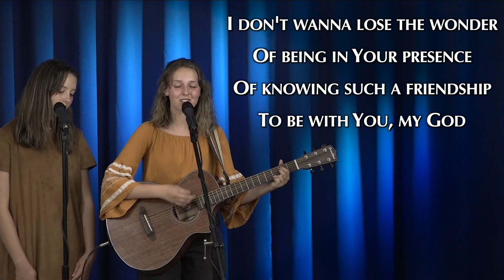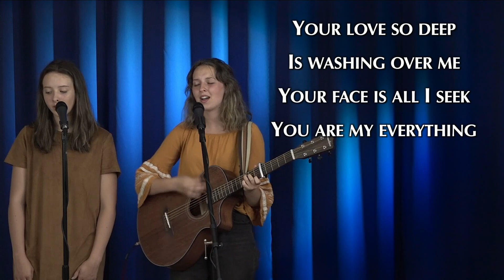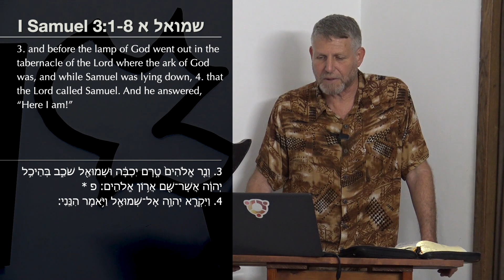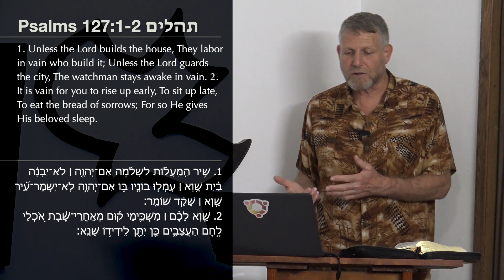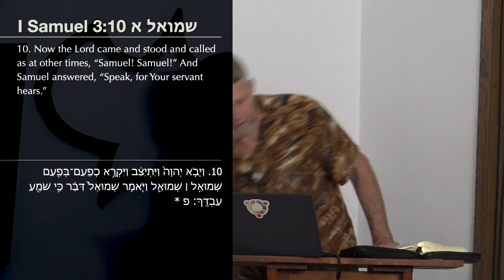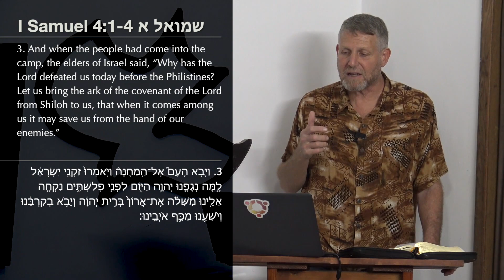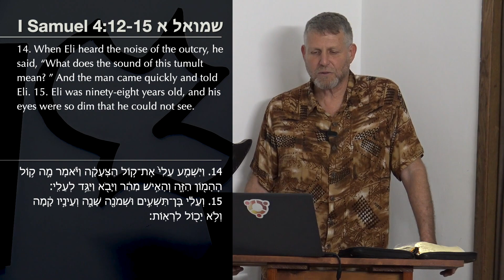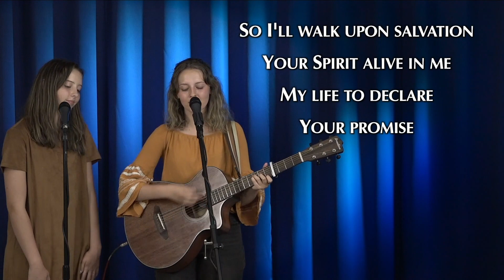1 Samuel 3-4 - Pastor Yosef Goldberg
This is a message from our Church Online in 1 Samuel 3-4 by Pastor Yosef Goldberg. You can watch here on YouTube or you can join our service